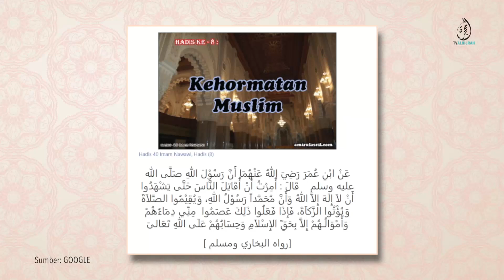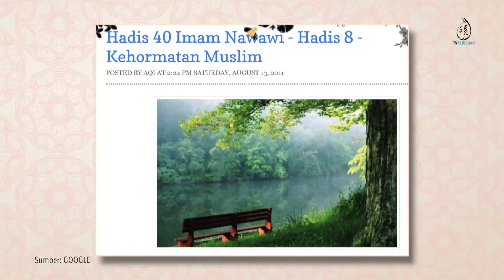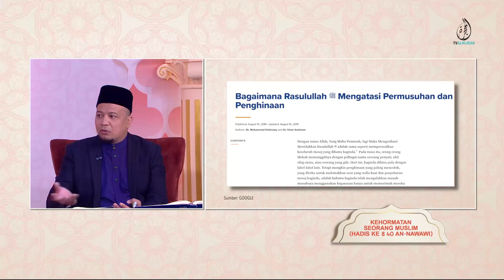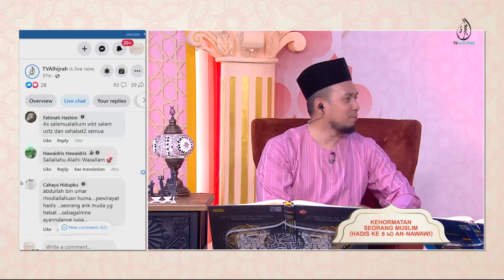10022023 | KEHORMATAN SEORANG MUSLIM (HADIS KE 8 40 AN-NAWAWI) | USTAZ MOHD SHAMSUL HAKIM ABD SAMAD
Pengajian hadis 40 Arbain pagi ini, kita akan sama-sama mengupas dan memahami pengajaran di sebalik hadis ke-8 ini yang merangkumi hak-hak dan kewajipan umat Islam serta betapa Islam melaksanakan seusatu hukum pada sudut zahir dan bukti nyata.